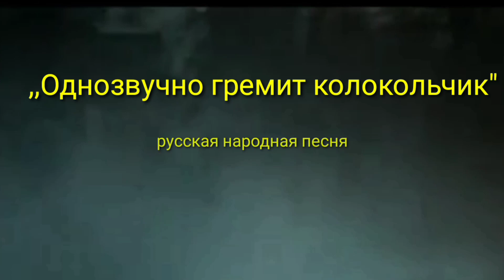,, Однозвучно гремит колокольчик"Валентина засл.арт.России